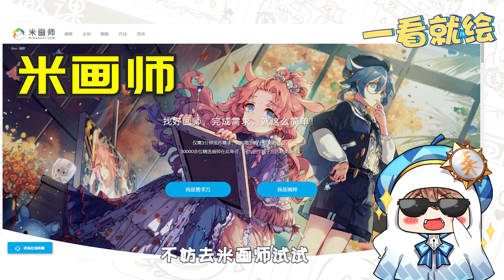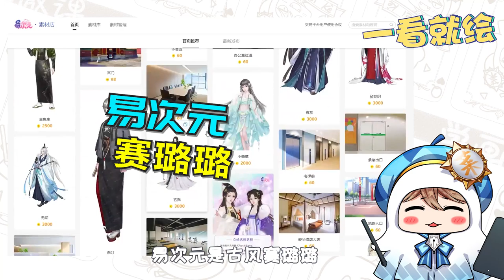学画画如何接单赚钱？这些约稿平台你一定要知道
学画画如何接单赚钱？这些约稿平台你一定要知道！！从黑铁到大师级别都有噢！
想要素材/老师指导/一起画画的好基友？欢迎添加老师微信【banhui365】老师手把手教你学画画~